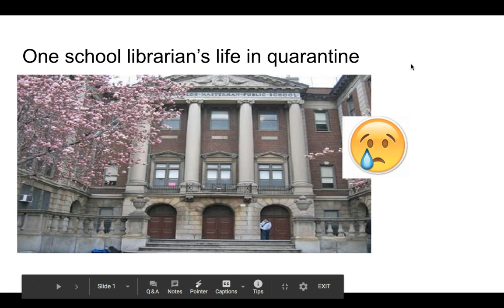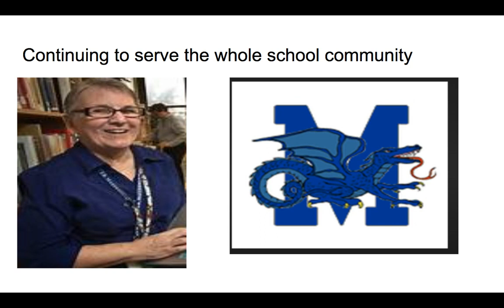One School Librarians Life in Quarantine - Bernadette Cooke Kearney Video Contest Winner!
The School Library is Virtually Open - Julia Masterman School - School District of Philadelphia.
Google Classroom, Summer Reading, High School, Book Clubs, Tutorials